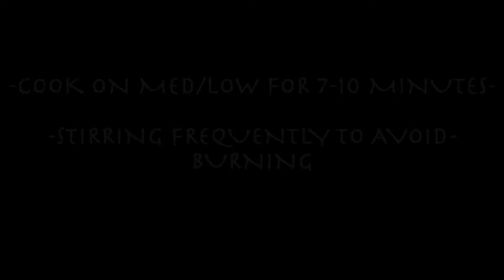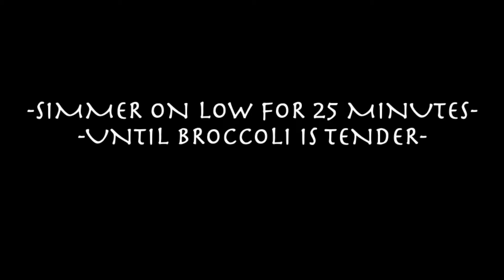Easy Panera Bread Broccoli Cheddar Soup Recipe | Homemade, Healthy, and Budget-Friendly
Looking for an easy and healthy copycat recipe for Panera Bread's famous broccoli cheddar soup? You've come to the right place! In this video, I'll show you step-by-step how to make a homemade soup that's even better than the original, using just a few simple ingredients and some easy steps.

This soup is the ultimate comfort food, perfect for chilly days or any time you need a hearty and delicious meal. It's also a vegetarian option that's great for serving to your meatless friends and family. Plus, with its creamy texture and cheesy goodness, it's sure to be a hit with everyone at the table.

Join me in the kitchen as I take you through each step of this budget-friendly and easy recipe. From cooking the broccoli to adding the perfect blend of spices, you'll learn all my secrets for creating the ultimate broccoli cheddar soup.

So if you're ready to impress your taste buds and your loved ones, let's get started! By the end of this video, you'll have a nutritious and mouthwatering soup that's perfect for any occasion.Broccoli Cheddar Soup by Panera is the best recipe to follow for cheesy warm chowder to heat the bones and chill by the fire on a cold winter day.

Cook bacon over medium heat and place on paper towels to drain

Cook chopped onion in bacon fat
melt 1/2 cup butter in dutch oven or stock pot
add 1/2 cup flour and cook 10 min
add chicken stock, 1 cup at a time and stir to combine
add bay leaf, salt, and pepper, and cook on low for 20 min
chop broccoli into bite sized pieces
peel carrots and chop
add cream, broccoli, and carrots and cook on low for 25 minutes
add bacon, onion, and shredded cheese to combine
cook for 10 min on low and enjoy!

What do you do different?